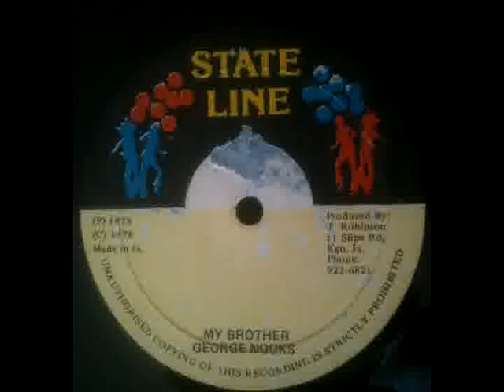GEORGE NOOKS - My brother (1978 State line)